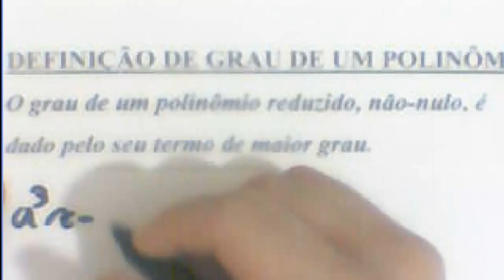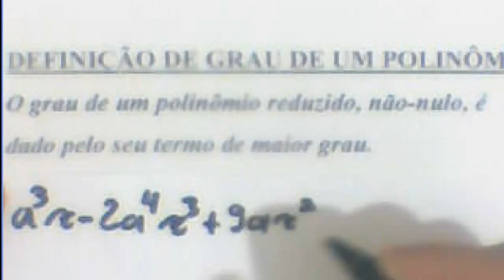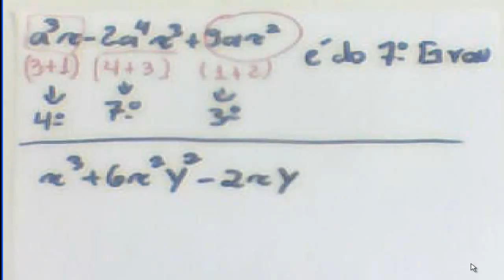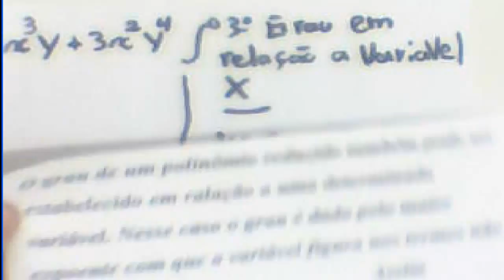Álgebra Aula 12 - Grau de um Polinômio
CONTEÚDOS
•   Definição do Grau de um Polinômio;